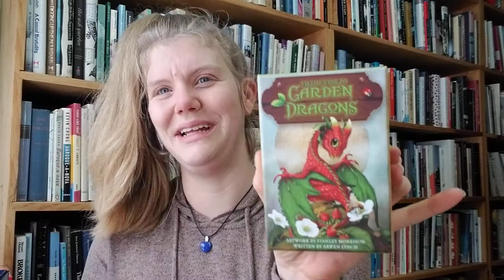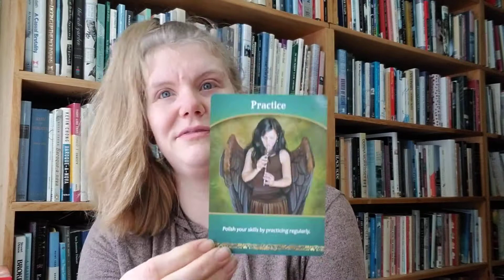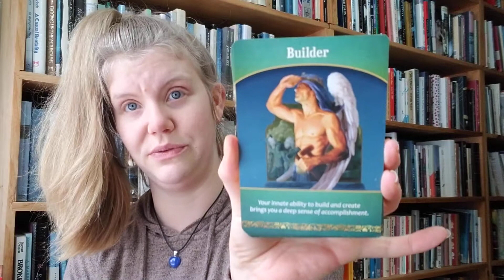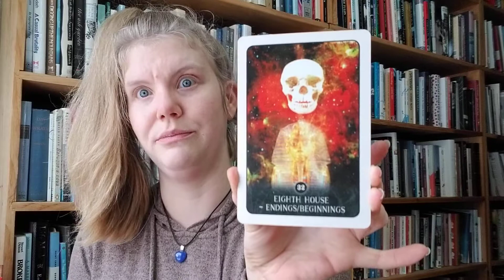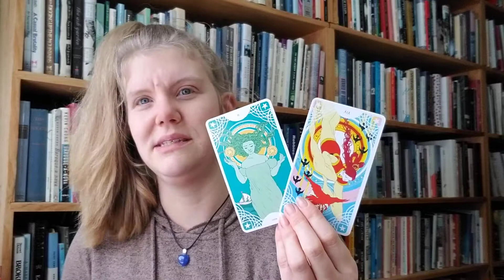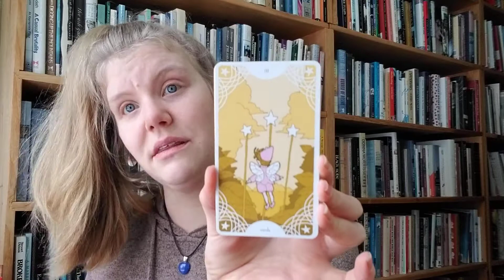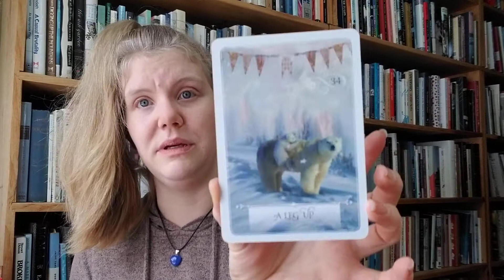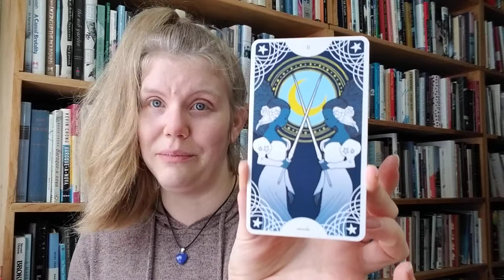Energy Reading: Pascal Siakam ✨🔮🌠🏀✨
A look at the energy currently surrounding the Toronto Raptors' Pascal Siakam 🏀💕

This reading is just for fun! It flows similarly to a Past-Present-Future reading from my Etsy shop. Pascal Siakam did not ask for this reading, although if he sees this I hope he finds it helpful! Go Raptors! ❤🏀🦖💜